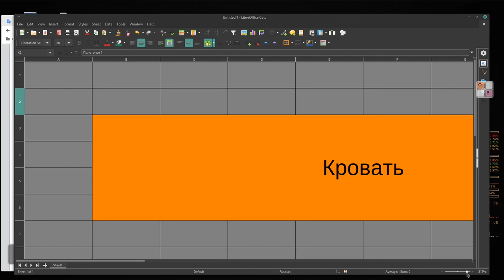2. Корона вирус - лечение и профилактика горячими грудными обёртываниями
Мой сайт 2. Корона вирус - лечение и профилактика горячими грудными обёртываниями
Смотреть по теме эти видео:
Для перехода по ссылкам shorturl.at/ ххххххх     их надо выделить, скопировать и вставить в адресную строку броузера
TV5 Antivirus lamp shorturl.at/lzC02
РОССИЙСКИЙ ВРАЧ НАШЕЛ ЛЕКАРСТВО ОТ КОРОНАВИРУСА!
shorturl.at/hqIS5
в России коронавирусную инфекцию лечат гелиоксом
3. Залманов - автор горячих грудных обёртываний